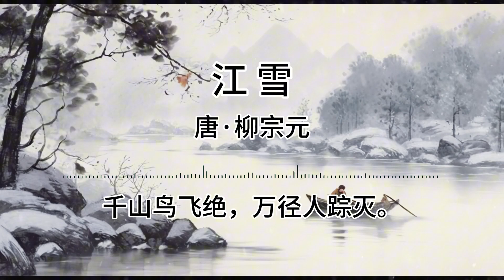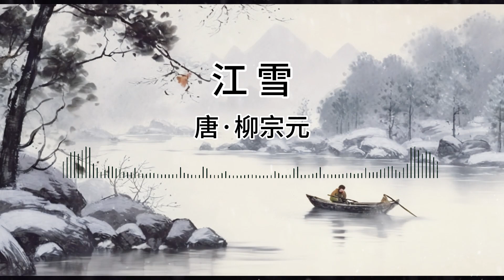江雪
唐·柳宗元
千山鸟飞绝，万径人踪灭。
孤舟蓑笠翁，独钓寒江雪。